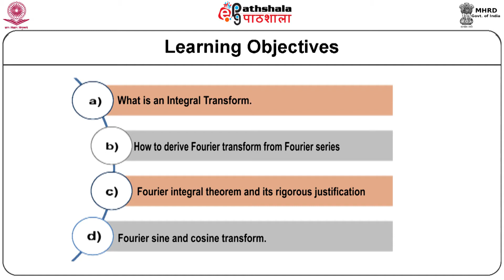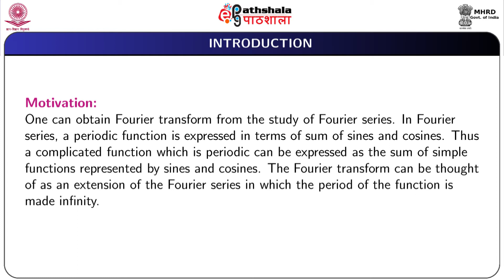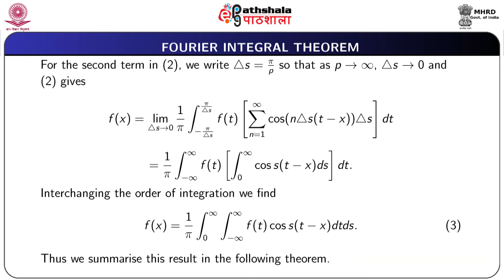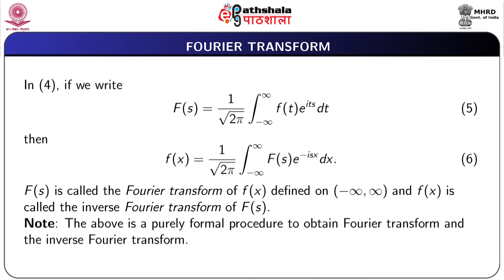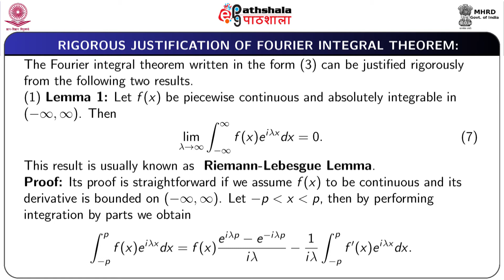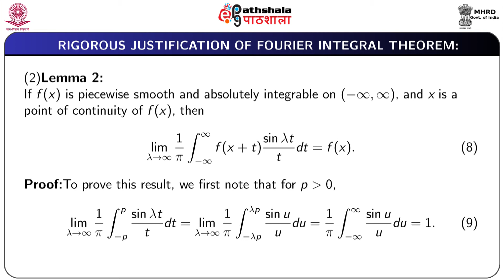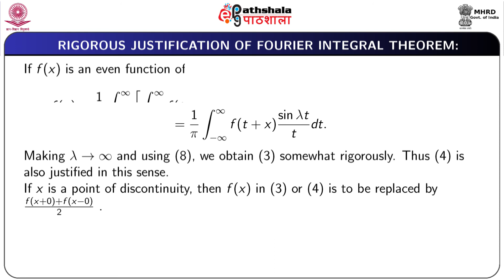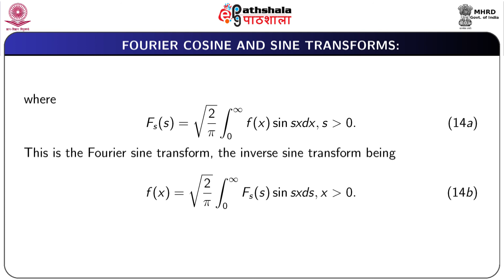M-17. INTRODUCTION TO FOURIER TRANSFORM